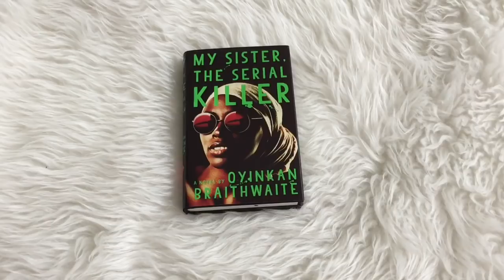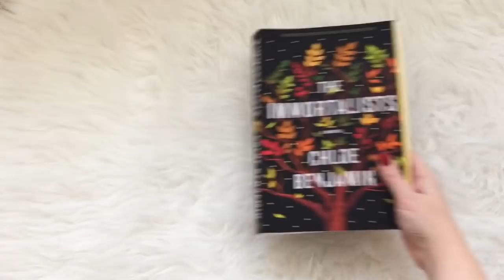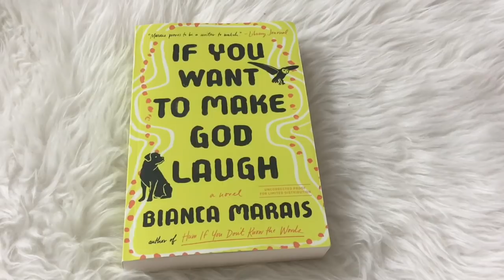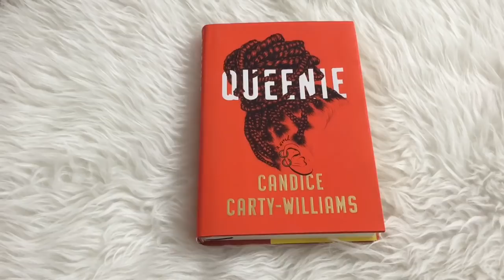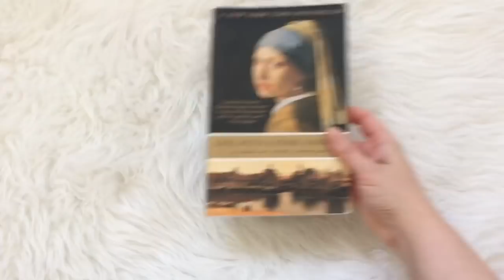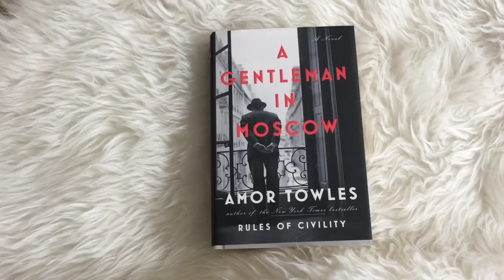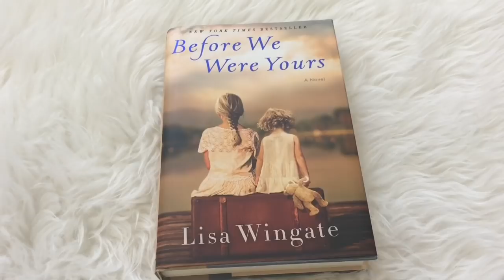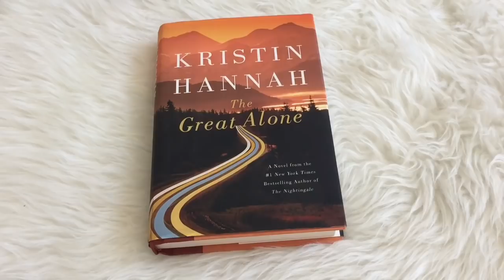Books I Want to Read in 2020 || Booktubers Choose My TBR for 2020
I’ve had such a great time watching my favourite Booktubers’ 2019 favourite book videos. And so I’ve compiled a list of them to read in 2020!

BOOKS

We were the lucky ones
The great alone
A little life
Confessions
Miracle creek
Before we were yours
Scythe
Once upon a river
The sparrow
Mansfield park
The body lies
Gone with the wind
Girl with a pearl earring
My sister the serial killer
In cold blood
An American marriage
Queenie
A gentleman in Moscow
A man called ove
If you want to make god laugh
The nickel boys
Anne of green gables
The lost man
Lullaby or the perfect nanny
Remarkable creatures
Blue Monday
Three women
The signature of all things
The immortalists